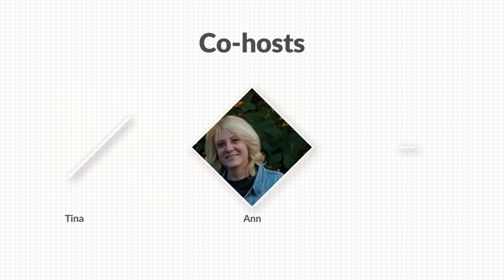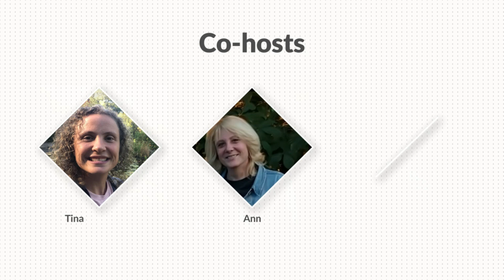Blessed and highly favored: One lady’s story of growing programs for youth & transforming community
How can one person help to transform community institutions, or inspire a youth movement with creative programs? Join us on Real Talk with Tina and Ann as Ann sits down with the phenomenal Miss Betty Smith, whose journey of resilience and boundless energy will leave you in awe. Betty's story is a testament of what the power of imagination, the belief in our young people and community spirit can do.

Betty's remarkable journey took a pivotal turn when she moved to Chicago at 18 which led her to spearheading numerous programs for children, senior citizens, and women battling addiction. Her work didn’t stop there—Betty's tenure at Catholic Charities saw the creation of impactful community initiatives and a large-scale employment program, even catching the attention of Oprah Winfrey's office. Her collaborations with public figures like Dolores Jordan and Halle Berry underscore her far-reaching influence.

But Betty’s impact extends beyond Chicago. In Canton, Ohio, she founded the Enrichment Arts Education Center, providing life skills and creative outlets for the youth. We learn about this model program and all that it offers Canton's youth. Miss Betty continues to empower young people, offering them meaningful alternatives to negative paths. Through heartfelt stories and transformative initiatives, Betty's unwavering commitment to community development and youth empowerment shines brilliantly, offering lessons in resilience, teamwork, and the true essence of giving back.